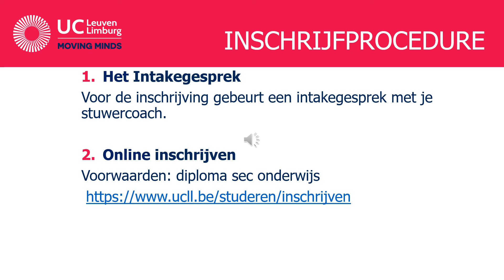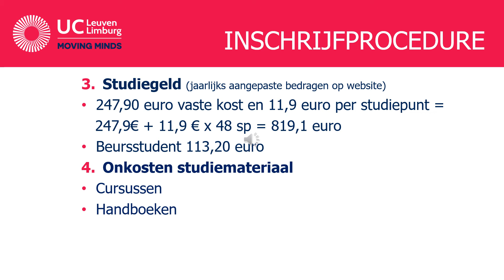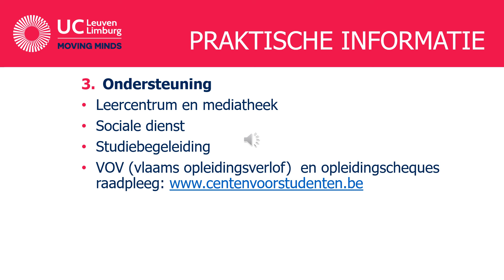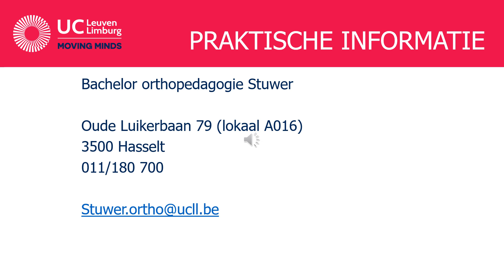STUWER INFO INSCHRIJFPROCEDURE EN PRAKTISCHE INFO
Alle praktische informatie en de inschrijfprocedure voor Orthopedagogie Studeren & Werken (Stuwer)